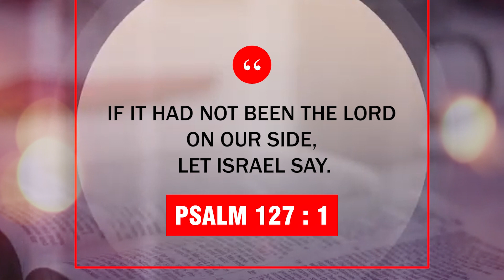END OF THE YEAR THANKSGIVING - 2023